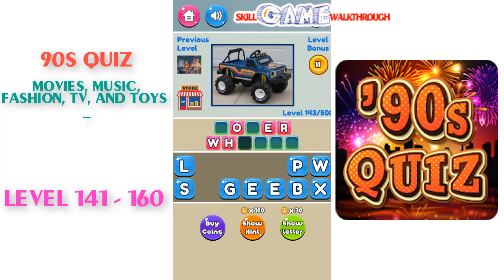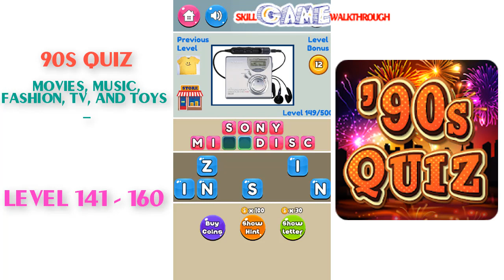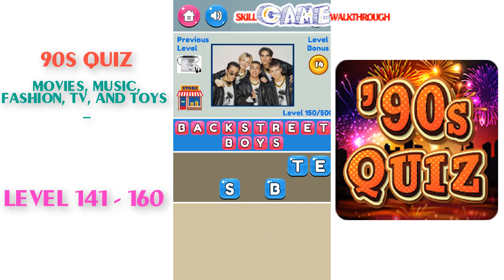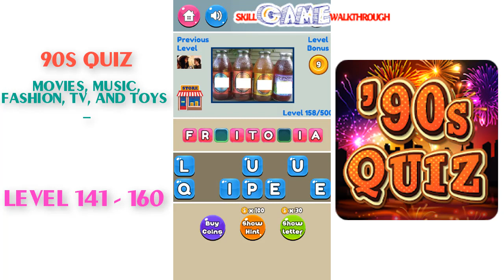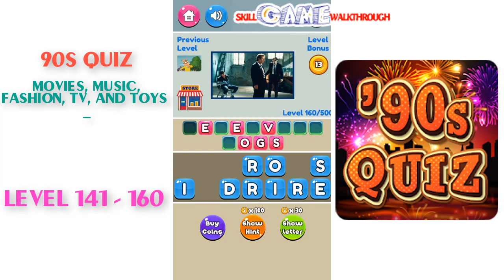90s Quiz Level 141 - 160 Walkthrough | SkillGameWalkthrough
90s Quiz Level 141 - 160 played by Skill Game Walkthrough

90s Quiz - Movies, Music, Fashion, TV, and Toys Play Store